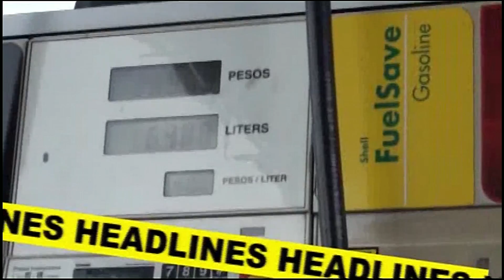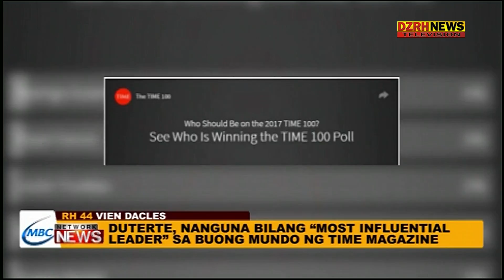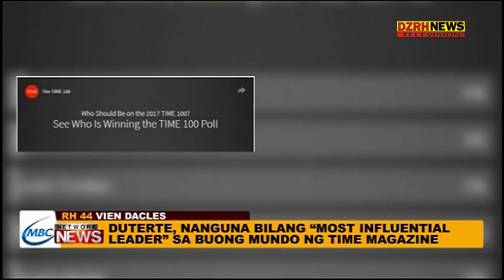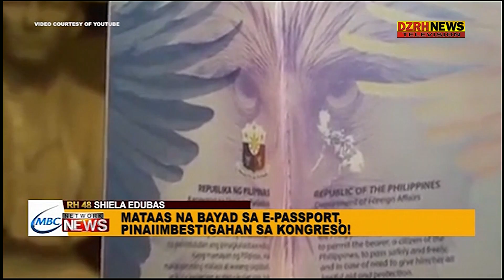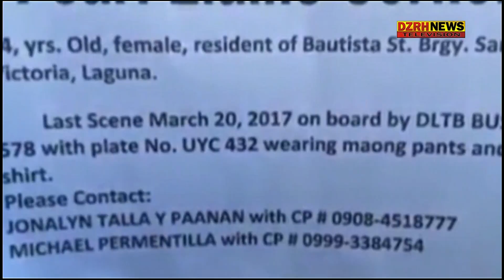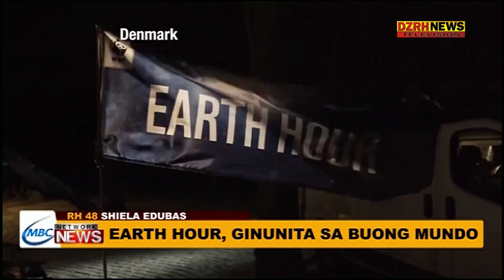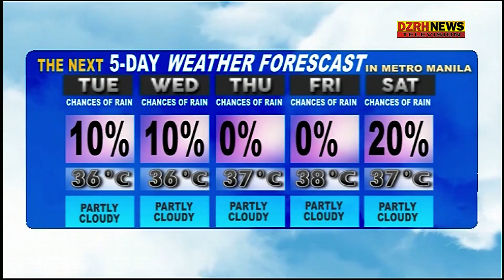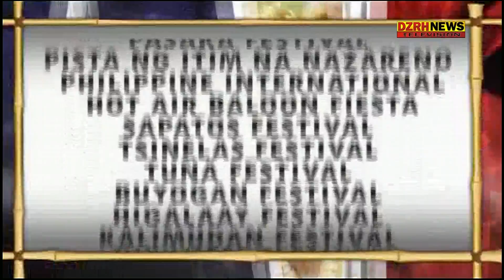MBC Network News - March 27, 2017